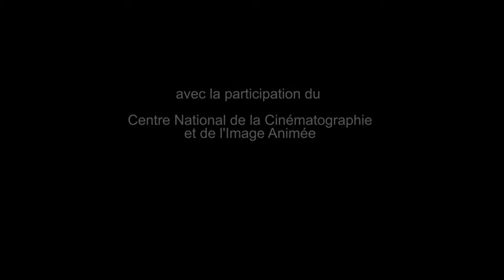TRAILER COURT-MÉTRAGE TIKITAT A'SOULIMA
Réalisé par  : Ayoub Layoussifi
Production : Sur les Toits Productions
Scénario : Hadrien Krasker, Ayoub Layoussifi
Pays : Maroc, France
Langue : Arabe
Sous-titres : Français
Date de sortie : 2017
Durée : 29 min 8 s
Avec : Ilyass El Jihani, Fatima Zahra Bennacer

SYNOPSIS:
Pour la dernière séance avant sa fermeture définitive, le cinéma Marhaba projette Spider-Man 3. Hassan, onze ans, veut absolument y aller. Mais il n’a pas un centime et sa mère refuse de le laisser partir avec ses copains. Peu importe, Hassan n’a qu’une seule idée en tête : voir le film, coûte que coûte !

Crée en 2016, FilmExport est l’unique plateforme au Maroc visant à promouvoir le cinéma Marocain à l’échelle internationale. Un projet inédit qui se veut une solution efficace pour donner de la visibilité aux productions nationales qui ont connu depuis quelques années un développement remarquable tant en termes de quantité que de qualité.

FilmExport compte parmi les projets ambitieux et prometteurs incubés par la Fondation HIBA. Une fondation royale qui a vu le jour en 2006, à l’initiative de Sa Majesté le Roi Mohammed VI. Une organisation non gouvernementale œuvrant pour le développement et la promotion de l’art sous toutes ses formes : Cinéma, Musique, Photographie, Mode et Design, Arts de la rue, Danse et Théâtre.

FilmExport, soutient les réalisateurs et producteurs Marocains, en intégrant leurs productions dans son catalogue et son site web, qui ont été mis en place spécialement pour participer aux marchés de droits audiovisuels autant en Afrique que dans le monde comme Le Discop, Le Marché internationale du cinéma et de la télévision africaine (MICA) , Asian film Market, Berlinale, cannes, Londres et Toronto International Film Festival (TIFF).Le but est d’avoir plus de visibilité et donc plus de chance pour vendre les diverses productions marocaines.

Pour la première fois au Maroc, les détenteurs de droits jouissent de la présence d’un intermédiaire confiant et facilitateur de communication, qui leur permettra de présenter leurs productions aux acheteurs de droits audiovisuels. En effet, la particularité de ce projet innovateur, c’est qu’il s’inscrit dans une stratégie de communication notamment digitale, en se basant sur une plateforme numérique « » ainsi que les différents réseaux sociaux.